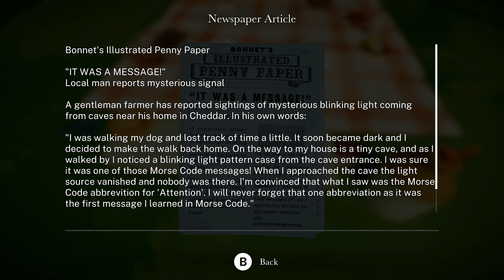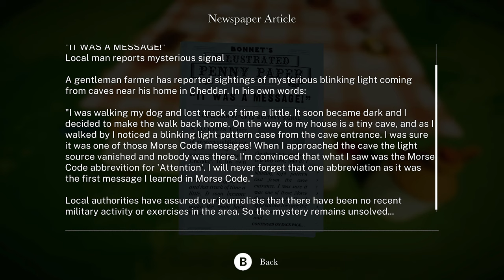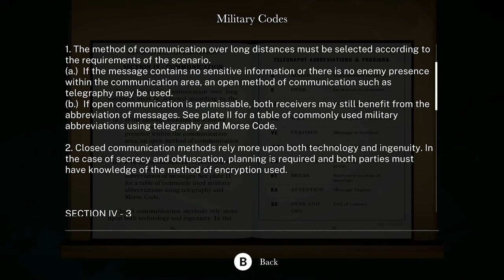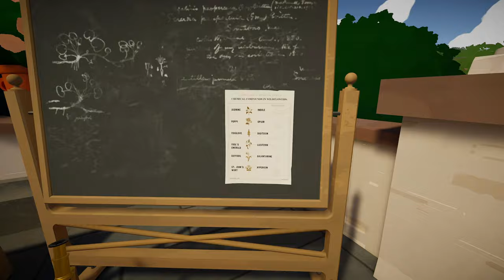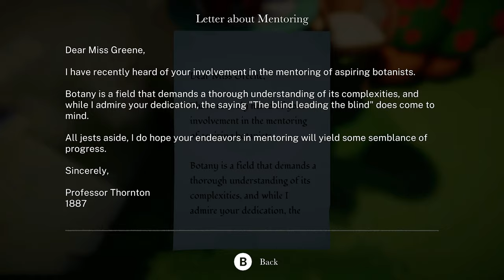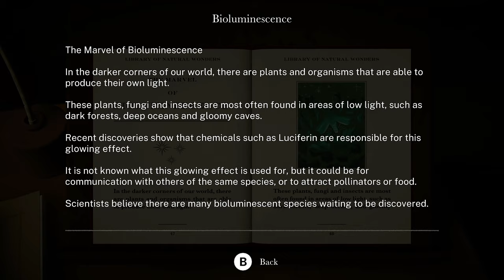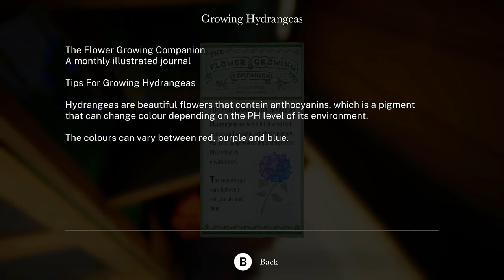I DIDN'T KNOW BIRDS CAN POLLINATE FLOWERS | Botany Manor Walkthrough Part 5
Botany Manor Walkthrough Part 5. Welcome to ValhallaGamingTV this is Part 5 of my Walkthrough and I will upload each part until Botany Manor is finished.